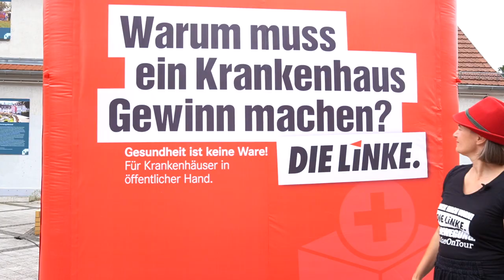BTW21: Anke Domscheit-Berg zu Pflege und Gesundheit - DIE LINKE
Wahlprogramme sind Euch zu viel Text? Kein Problem, ich erkläre Euch in mehreren Kurz-Videos Schwerpunkte des Wahlprogramms von Die Linke zur Bundestagswahl. Heute gibts Teil 1 zu Gesundheit u Pflege.

Unser Gesundheitssystem muss gerechter  werden, ohne Zweiklassensystem und ohne Krankenhauskonzerne, die aus Kassenbeiträgen der Versicherten Dividenden für ihre Aktionäre machen. Was meint Die Linke mit "Solidarischer Gesundheitsversicherung"? Was wollen wir gegen den Pflegenotstand unternehmen?

Meine Antworten sind kurz und bündig. Guckt einfach mal rein!